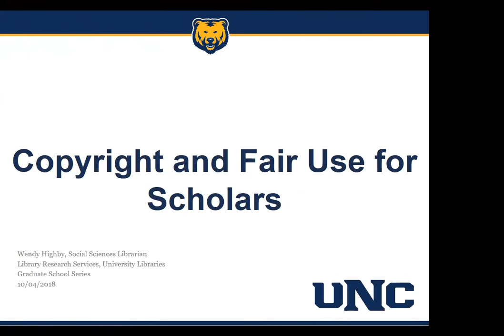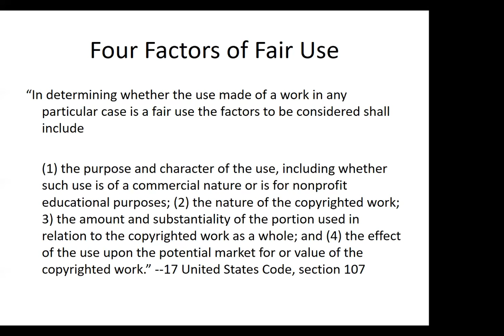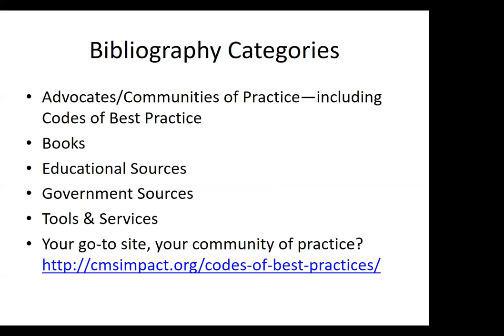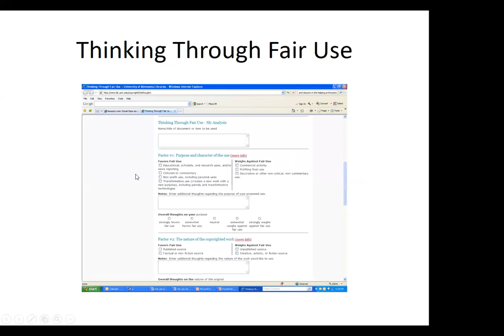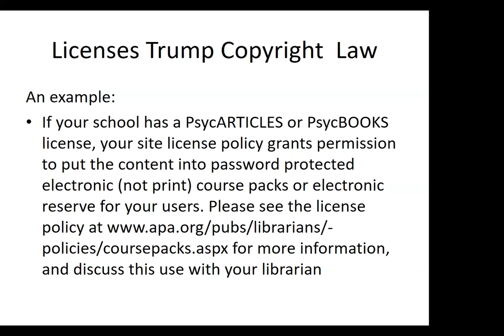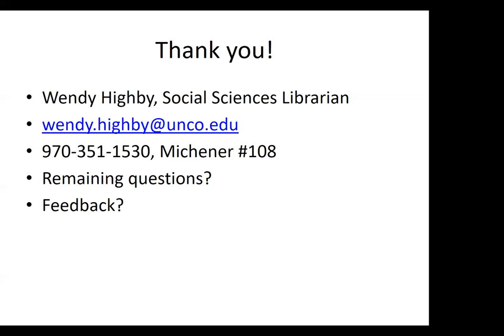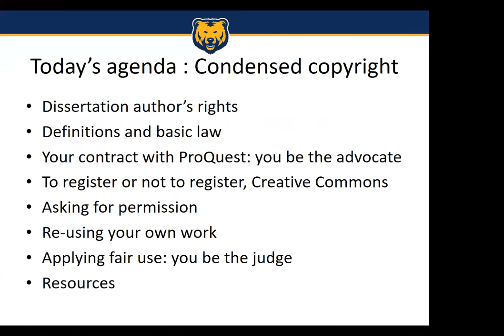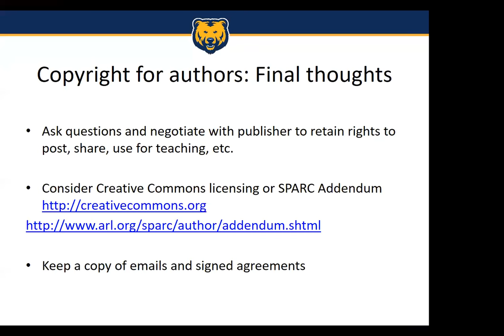UNC Graduate School- Copyright & Fair Use Workshop